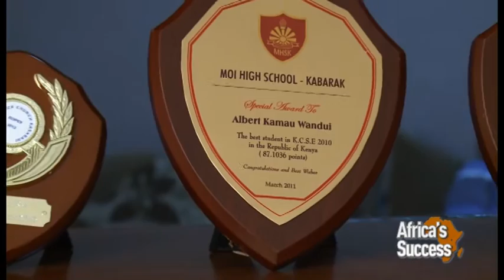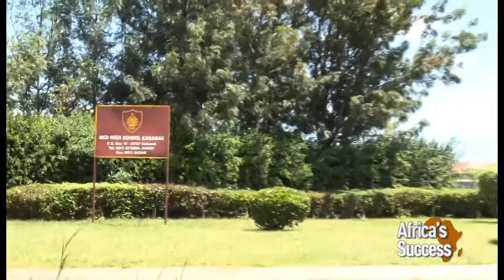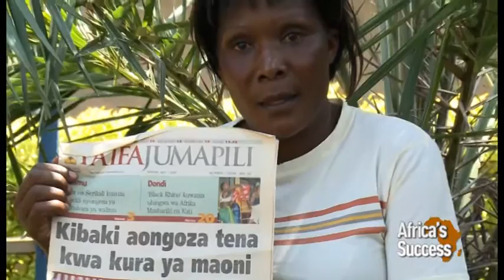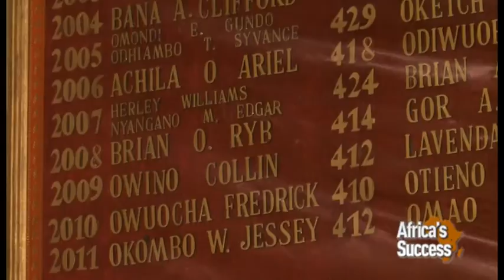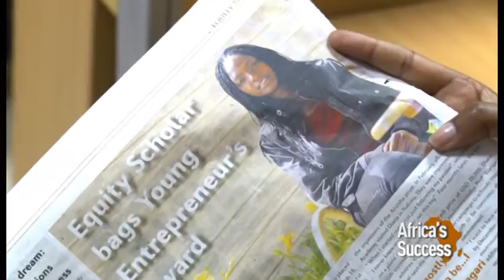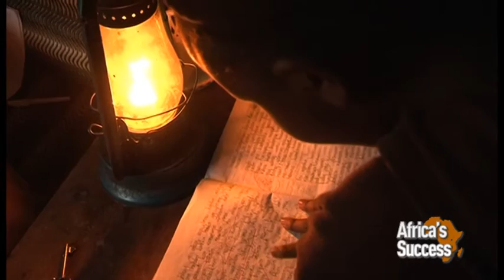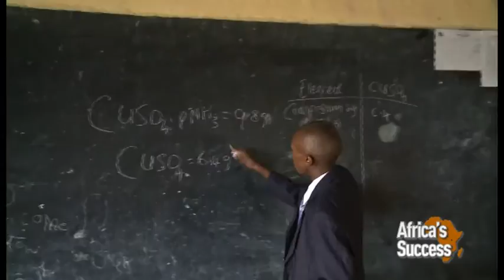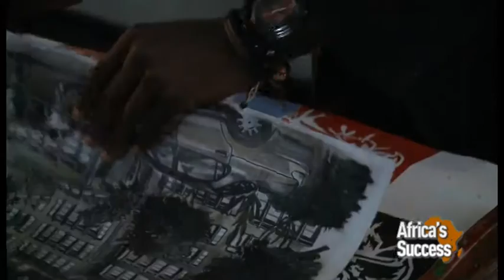Equity Top Scholars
Students who emerge tops in KCSE and get admitted to the Equity Bank Sponsorship programme continue to secure admission to top universities in Kenya and abroad.
The students go through mentorship at Equity Bank in readiness to become transformational leaders.  Watch the success journeys of some of the scholars.